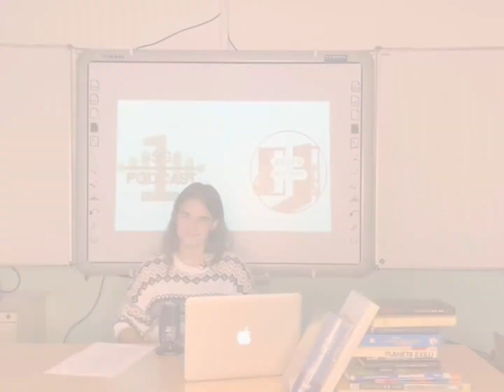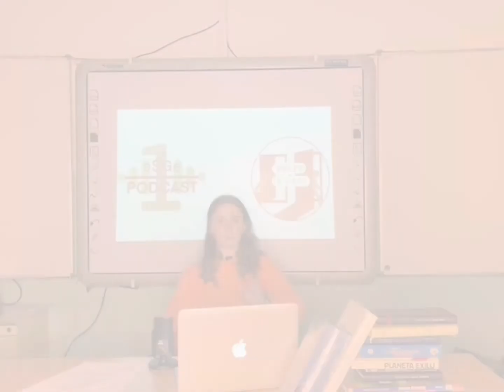ROBÍME DOSŤ PRE NAŠU PLANÉTU ? /podcast_2022/2023_1/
1. epizóda DOLPH-in’n’out. Ako sme zorganizovali protest. Tipy a triky ako žiť úspornejšie k našej planéte.

V tejto epizóde sa môžete tešiť na Check-in, kde sa dozviete dôležité dátumy podujatí, testov atď., ktoré sa budú konať na našej škole v nasledujúcich 2 týždňoch. Delfinárium, kde sa môžete pobaviť na vtipoch. Klebecinky, kde dnešnou témou bola environmentálna kríza a taktiež sme sa rozprávali o proteste ktorý zorganizovala naša škola. No a nakoniec Check-out, kde sa môžete dozvedieť o najnovších trendoch. Príjemné počúvanie!